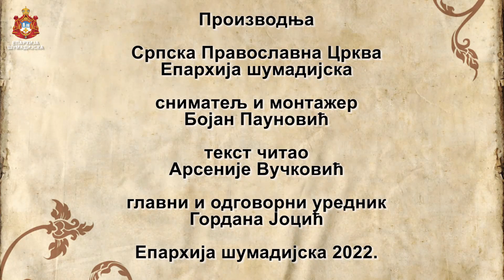СВЕТА АРХИЈЕРЕЈСКА ЛИТУРГИЈА У СУШИЦИ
У другу недељу васкршњег поста, коју наша Света Православна Црква обележава молитвеним сећањем на Светог Григорија Паламу, архиепископа солунског и чудотворца, и прославља седам свештеномученика херсонских, Његово Преосвештенство Епископ шумадијски Господин Јован служио је Свету Архијерејску Литургију Светог Василија Великог у храму Светог великомученика Димитрија у насељу Сушица у Крагујевцу.

Епископу су саслуживали: протојереј-ставрофор др Зоран Крстић, ректор крагујевачке богословије, архијерејски намесник крагујевачки протојереј-ставрофор мр Рајко стефановић, протонамесник Александар Сенић, јереј Марко Вуксановић, јереј Урош Костић, јерођакон Јован Прокин и ђакон Саша Павловић.

Чтецирали су и појали ученици крагујевачке Богословије.

На крају Свете литургије светој Тајни причешћа су приступили ђаци Основне школе „Јован Поповић“ са својом вероучитељицом, госпођом Оливером Станчић и многобројни верни народ, а након тога, у порти храма, уприличено пригодно послужење.

Ђакон Саша Павловић